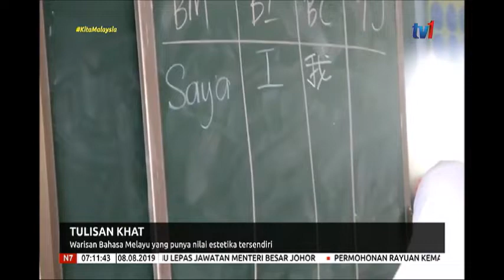N7-TULISAN KHAT-WARISAN BAHASA MELAYU YANG PUNYAI NILAI ESTETIKA TERSENDIRI [8 OGOS 2019]